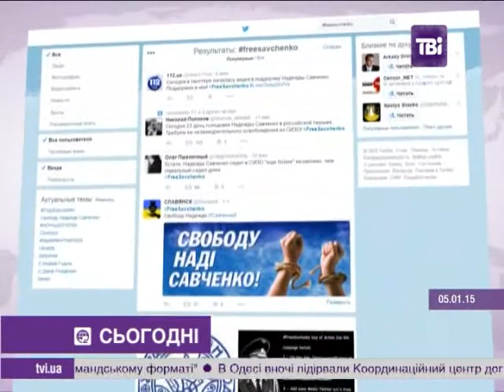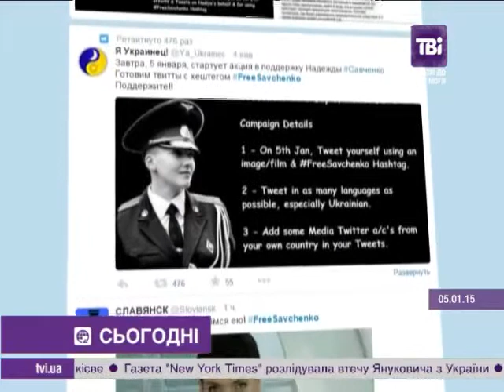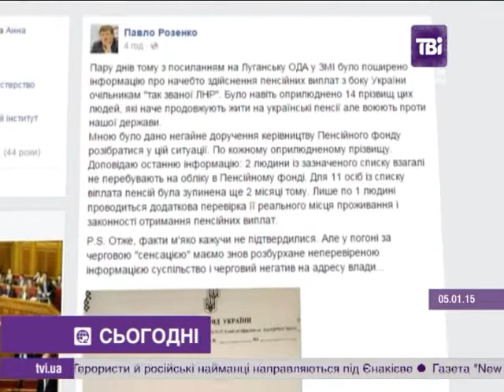"Сьогодні" о 18:00 від 05.01.15